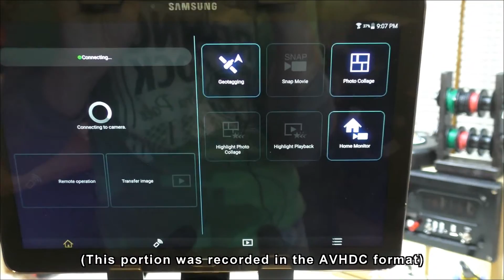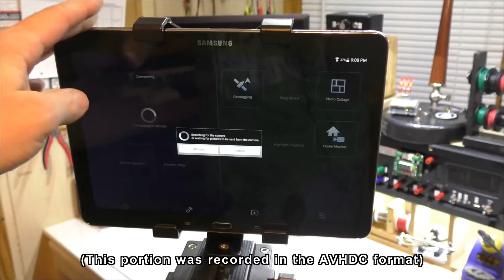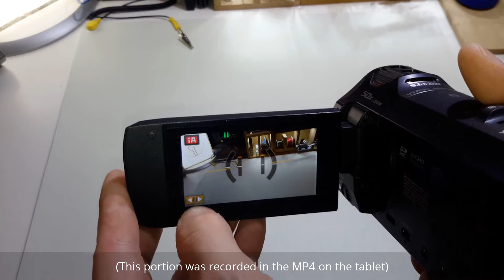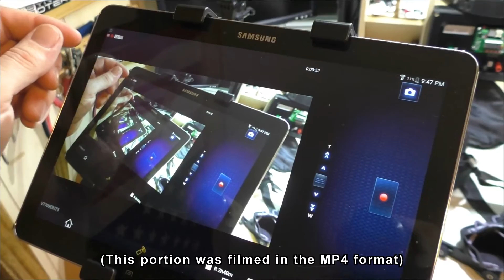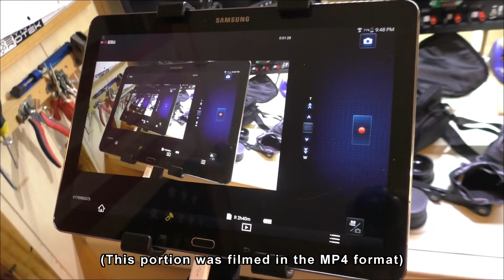PTS Ep. 60 - Panasonic HC-V770 & Accessories Review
After finally getting another way to record video, Chris decided to review the Panasonic HC-V770 video camera and multiple accessories that we've used to record these videos.

List of items included in kit:
Panasonic HC-V770 Video Camera
Transcend 32GB Micro SD Class 10 Memory Card
Vidpro XM-8 Mini Condenser with Bracket
Sunpak LED 36 Video Light with Bracket
Precision Design 50" PD-50PVTR Compact Travel Tripod
Precision Design PD-C20 Digital Camcorder Case
Precision Design 2.5x Telephoto & .45x Wide-Angle Digital Lenses
Vivitar 49mm UV Glass Filter
Precision Design USB 2.0 SD / microSD Memory Card Reader
Precision Design 5-Piece Lens Cleaning Kit
Precision Design Memory Card Case
Precision Design Universal LCD Screen Protectors (not shown)

We used the YouTube video editor to stitch together the multiple formats and clips generated from the multiple devices.